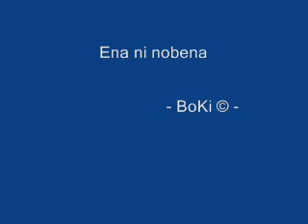ena ni nobena